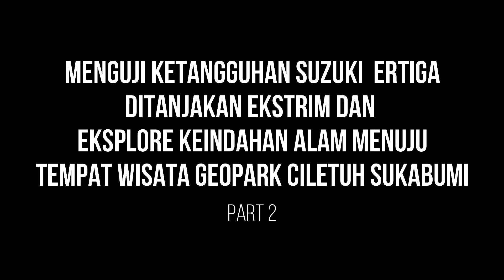SUZUKI ERTIGA ROADTRIP | Eksplore Keindahan Alam Jalan Menuju Geopark Ciletuh Sukabumi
Vlog Suzuki Ertiga Roadtrip | Eksplore Keindahan Alam Jalan Menuju Geopark Ciletuh Sukabumi

suzuki ertiga roadtrip, ertiga trip, ertiga gx trip, geopark ciletuh, geopark ciletuh sukabumi, geopark ciletuh palabuhan ratu, vlog ertiga touring, vlog ertiga, Jalan Menuju Geopark Ciletuh Sukabumi